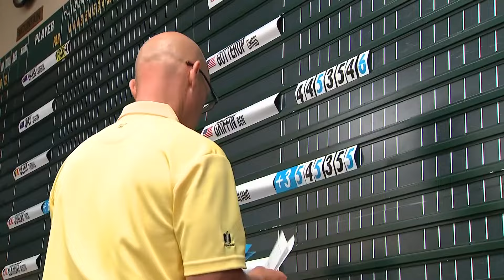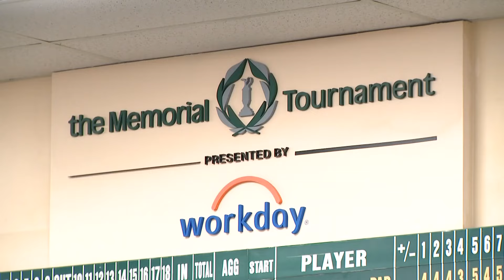Memorial Tournament continues to use old school method of updating scoreboard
Volunteers work all day keeping the leaderboard updated.